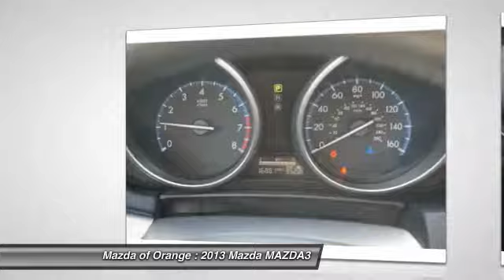2013 Mazda MAZDA3 Orange CA M13762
2013 Mazda MAZDA3 i Touring

You'll love this 2013 Mazda MAZDA3. This is a car you'll want to take home. With 16859 miles, it features Automatic transmission and an exterior color of Indigo Lights Mica. Call and get in touch with Mazda of Orange directly, and be the first to open the car door today!